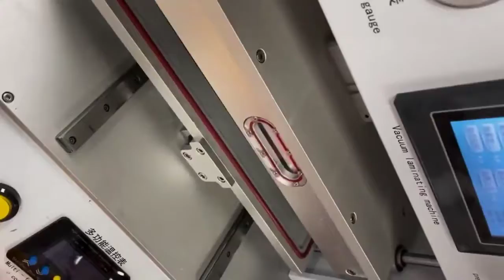طريقة اصلاح مشكلة اللمس في شاشة موبايل ايفون